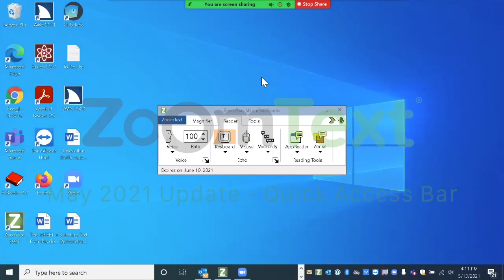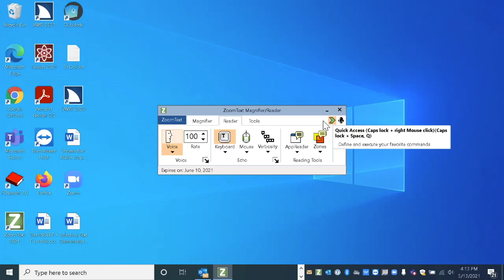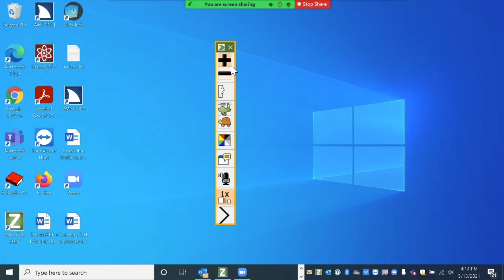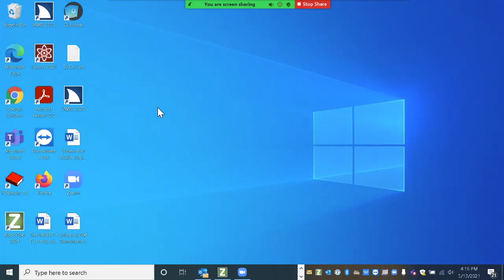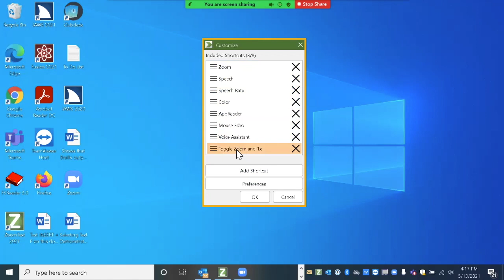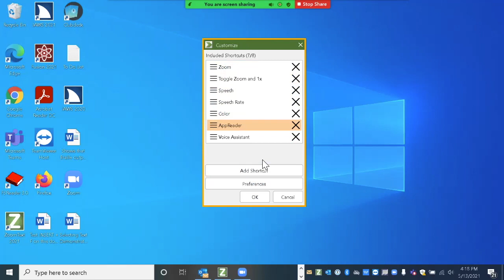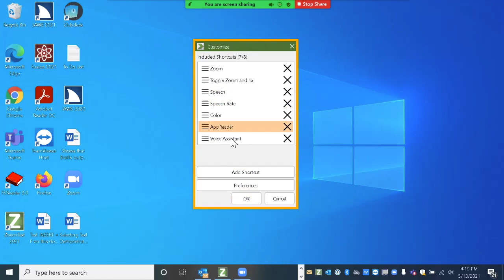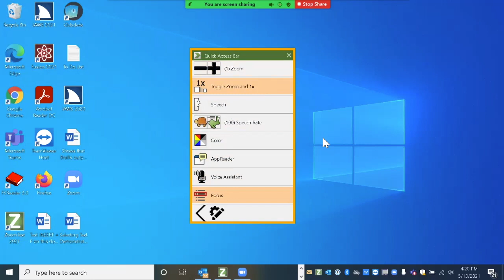ZoomText Update May 2021 - The Quick Access Bar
We've got an exciting new May update to showcase for ZoomText and Fusion 2021! The Quick Access Bar provides an easy way to have your favorite ZoomText or Fusion options available quickly, just hold Caps Lock and mouse click.